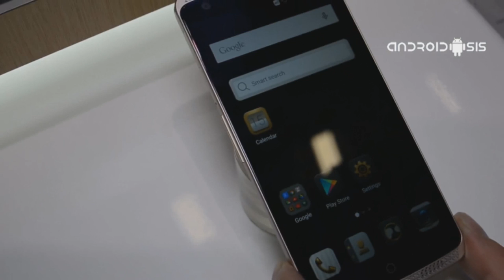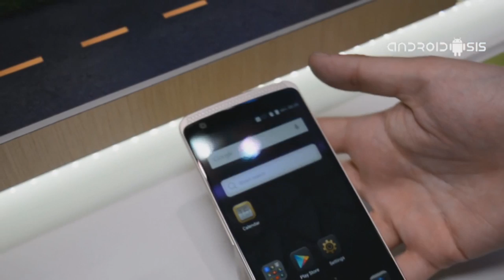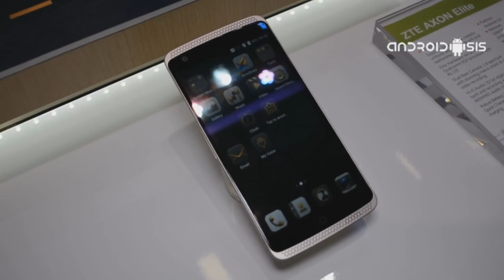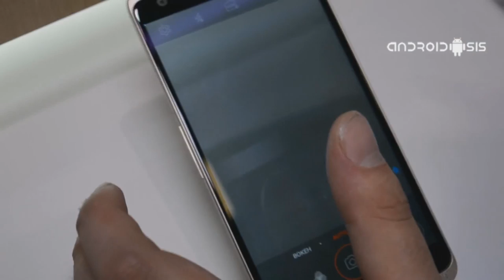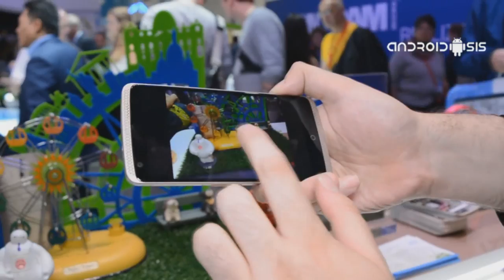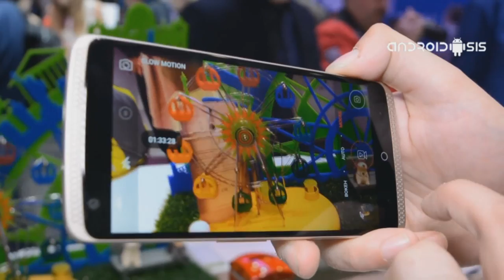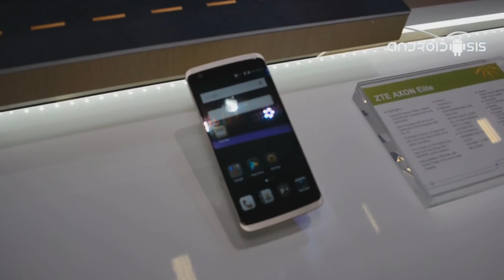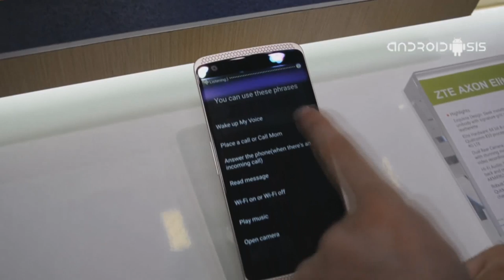ZTE Axon Elite, primeras impresiones en español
ZTE nos ha sorprendido con el impresionante ZTE Axon Elite, un teléfono con unas prestaciones y un diseño a la altura de los mejores smartphones del mercado